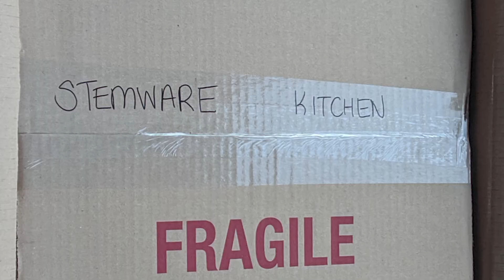Conseils d'Emballage | Verres à pieds, verres et tasses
Emballage pour un déménagement ? Voici les conseils d'un emballeur professionnel de King's Transfer Van Lines pour vous aider à emballer vos effets.

Suivez-nous!
LinkedIn: King's Transfer Van Lines